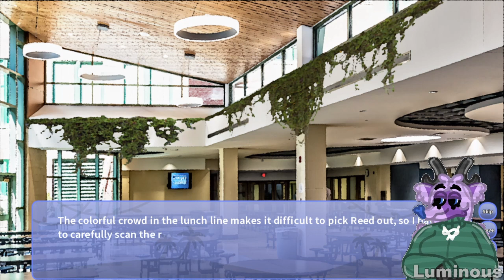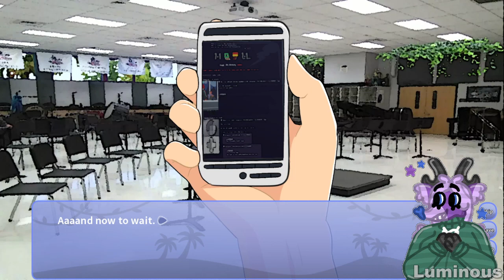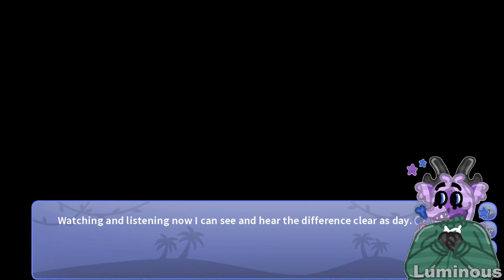Luminous Plays: Snoot Game (Part 02)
During band practice, I bent a string this way and then I snapped a drumstick in half thatta' way. Oh well, better luck next time I suppose!